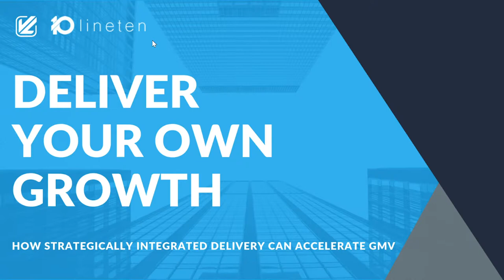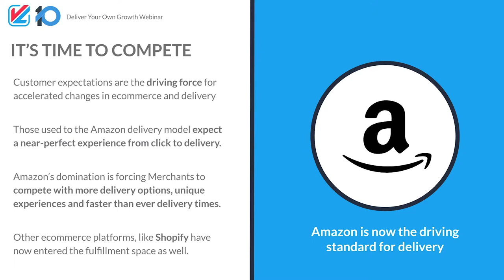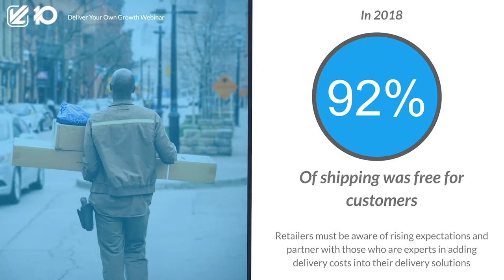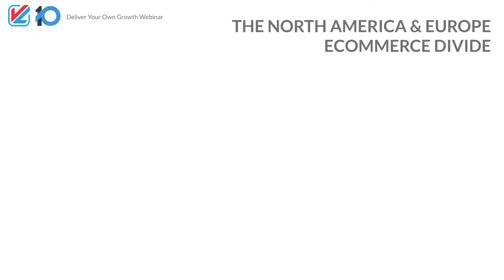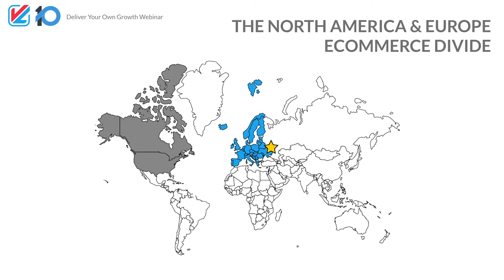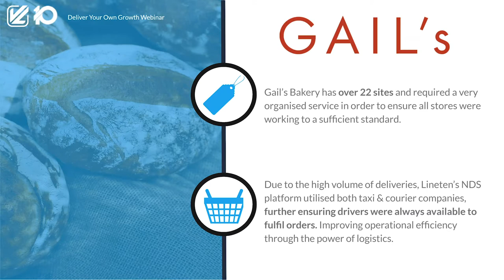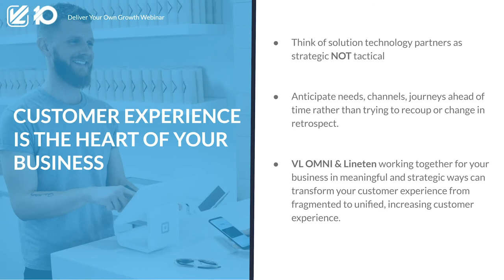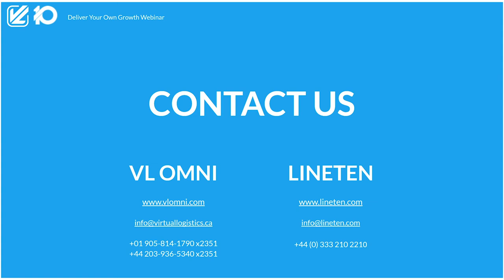DELIVER YOUR OWN GROWTH: Benefits of Strategically Integrated Delivery 🚚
Deliver Your Own Growth: How Strategically Integrated Delivery Can Accelerate GMV  for a strategic conversation on the state of eCommerce delivery and how the best are using delivery as a strategic advantage in growing their overall GMV.

Listen to the experts answer questions and leverage their knowledge on what’s possible in the delivery space, integrating delivery into your other applications and creating an integrated delivery strategy.